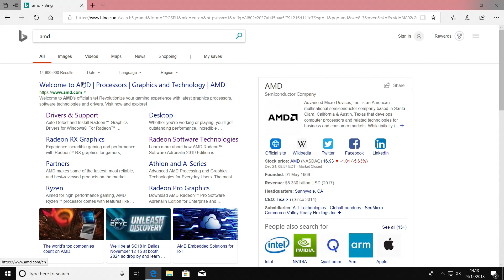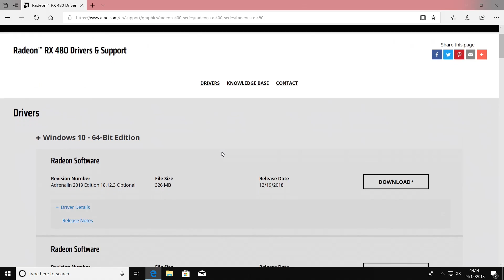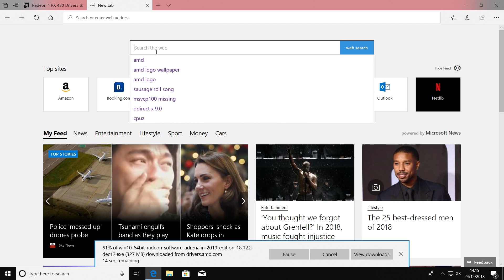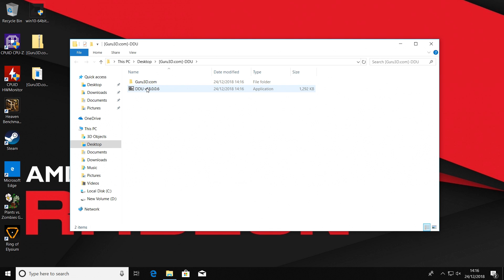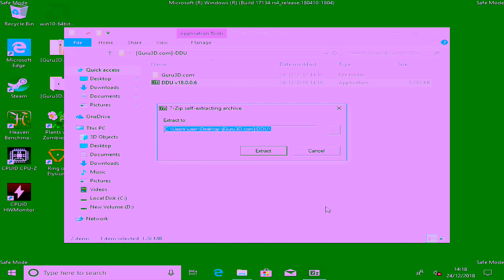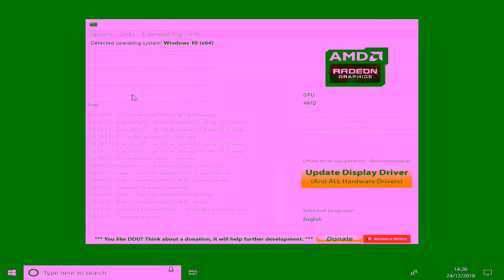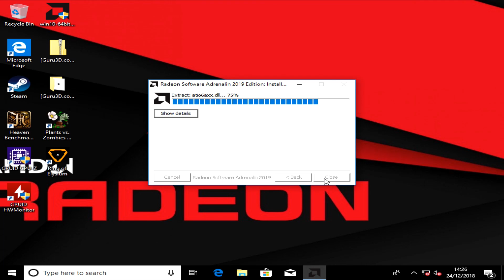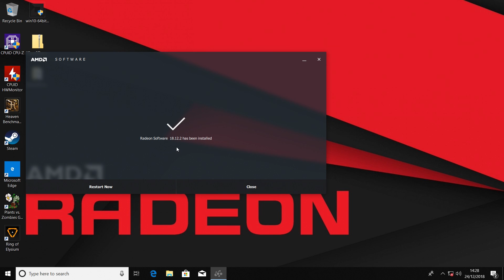AMD Radeon GPU Install Error FIX & Driver Clean Up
How To Install an AMD Graphics Card and FIX any installation problems with DDU
Buy a Radeon here!
Amazon Local
Ebay UK
Ebay US
Ebay CA
Ebay AUS

Installing a graphics card is a pretty easy task, that is when everything goes as planned.

If your system has had a previous card installed and the older drivers are causing issues then this video should give you the methods I use to prevent and fix display driver problems.

The advice given is specific in the video to the Radeon RX480, but the methods used are suitable for most if not all graphics cards from AMD Nvidia and Intel.